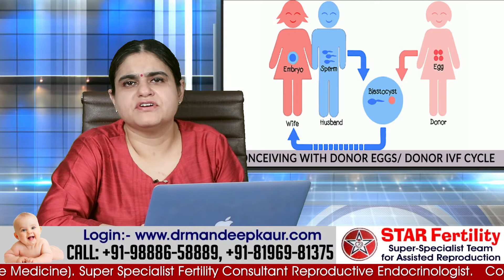Amenorrhea in Hindi, Punjabi, Treatment, Symptoms, Types, primary amenorrhea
9-A, Link Road
Jalandhar-144003
Punjab, India

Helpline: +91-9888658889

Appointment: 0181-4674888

FEMALE PROBLEMS

Adenomyosis – Uterus becomes bulky and enlarged. Mostly it is suppressed with medicines but sometimes very large uterus neees surgery.